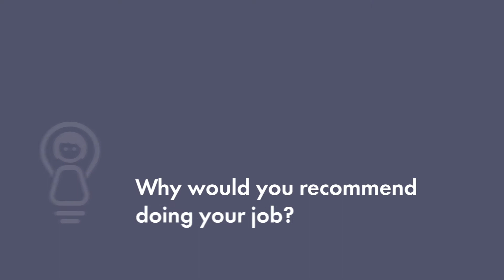Evgenia Korotkova: Law Partner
For Evgenia, success is a process, not a result. Taking life as it comes with positivity is her process!